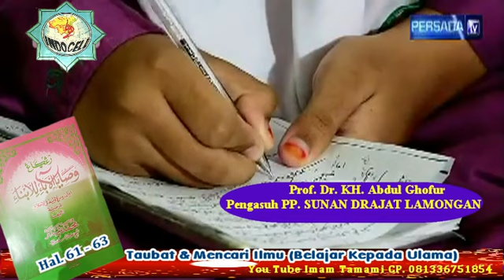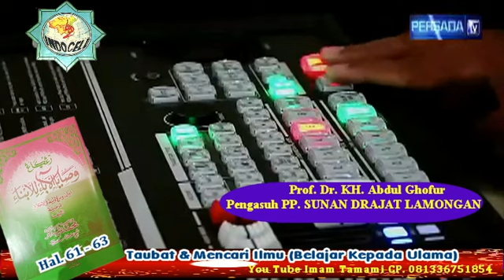Kajian Wasoya Abai Li Abnai Hal. 61-63 (Taubat & Belajar Kepada Ulama) 30~12~2022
Kajian tanggal 30 Desember 2022 Kitab Wasoya Abaa i Li Abnaa i halaman 61-63 yang menjelaskan Taubat & Belajar Kepada Ulama. Kajian ini disampaikan langsung oleh Prof. Dr. KH. Abdul Ghofur pengasuh Pondok Pesantren Sunan Drajat Lamongan Jawa Timur. CP. An.